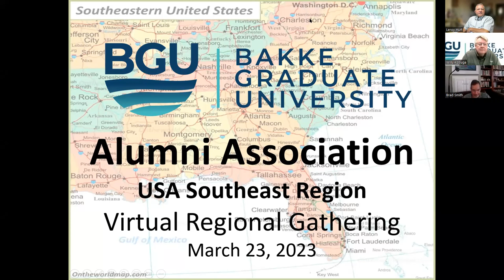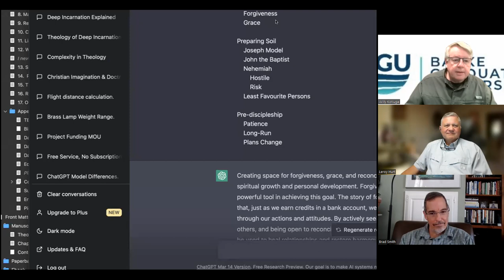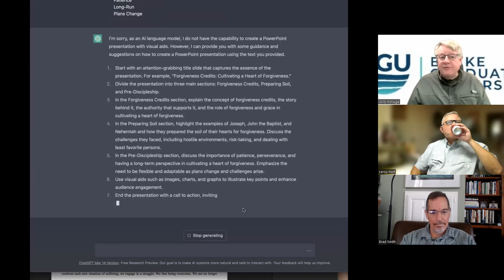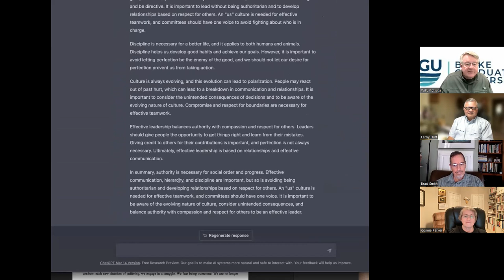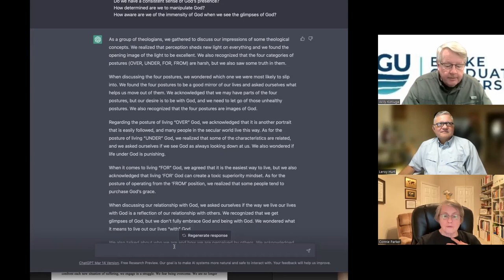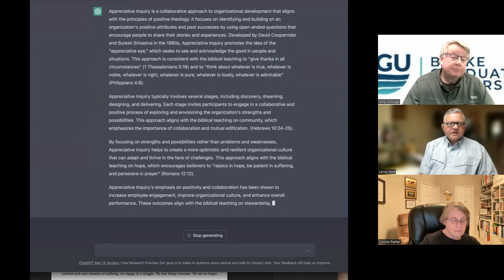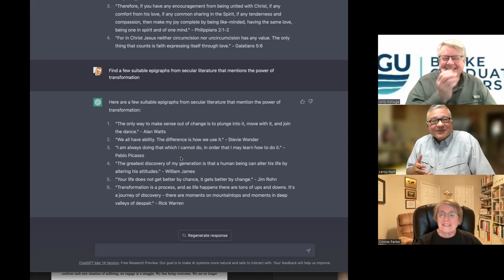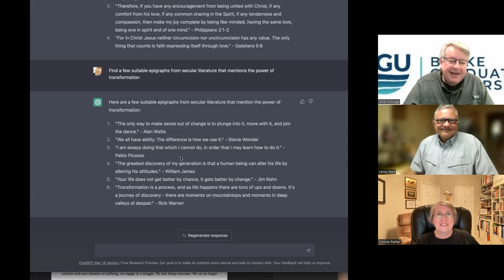BGU Regional alumni meeting 3/23/23: ChatGPT and how we can use it for God’s Kingdom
Brad Smith, BGU’s President, wrote the 2023 President’s Note, “BGU encourages the open use of software and AI in appropriate ways. It can be an equalizer for the 70% of our students who don’t live in North America, many of whom English is not their first language. More importantly it provides more time and energy to focus on what software and AI can never do: Wisdom; Faith; Innovation; Spiritual Formation; Humility; Truth; Love.”

Willy Kotiuga, Chair of BGU’s Board of Regents and recently retired Senior Director of the Power Systems Consulting Group of SNC-Lavalin joined us to share what he’s learned about ChatGPT and how he’s using it.

Supplemental material: Links to ChatGPT so you can explore it. Here are other links related to ChatGPT